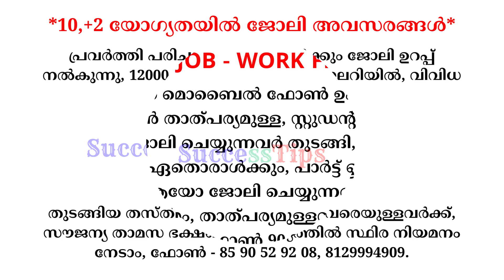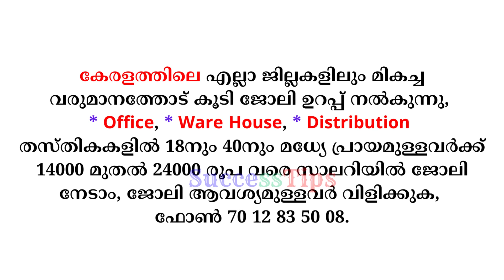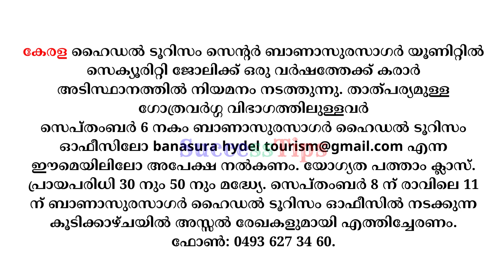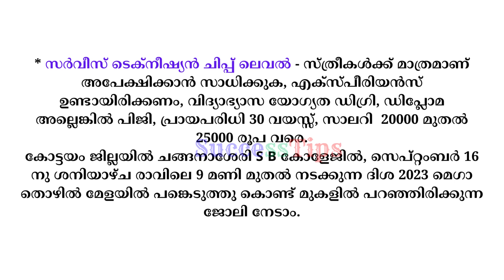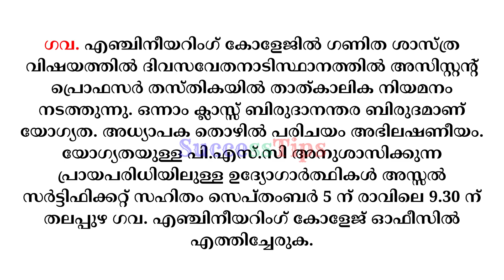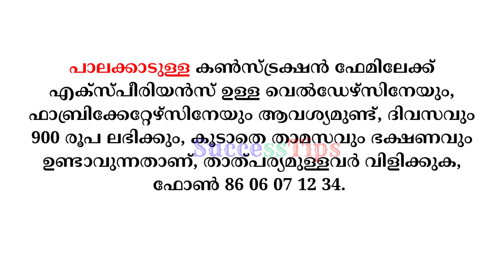job vacancy 2023 job vacancy in kerala private jobs 2023 job vacancy today